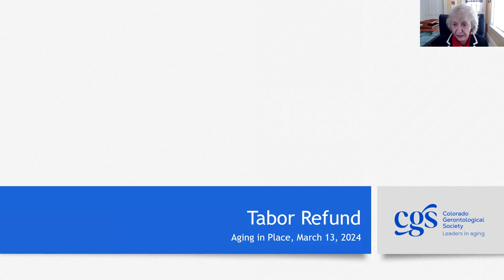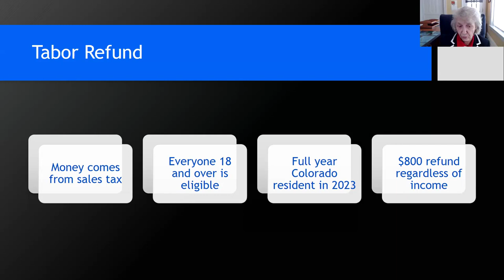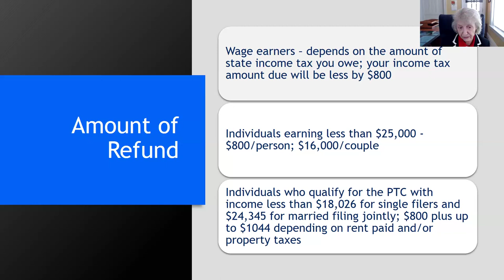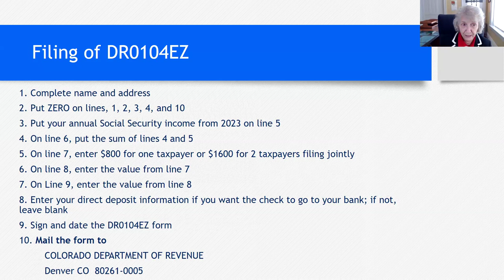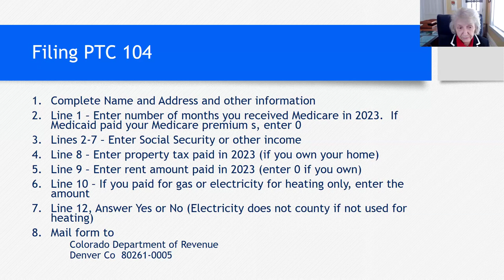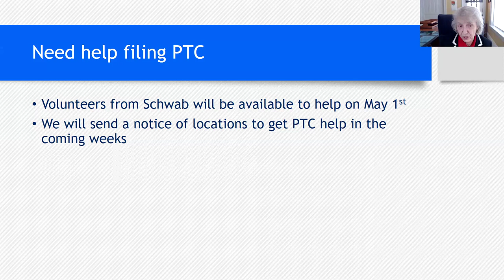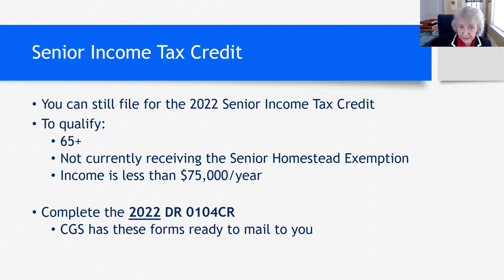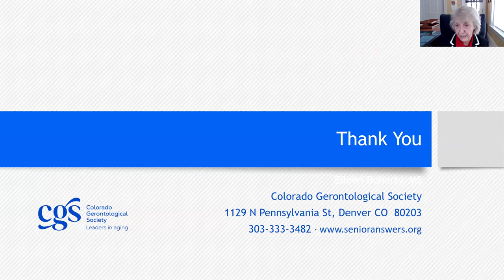Aging in Place - Apply for $800 Tabor Refund